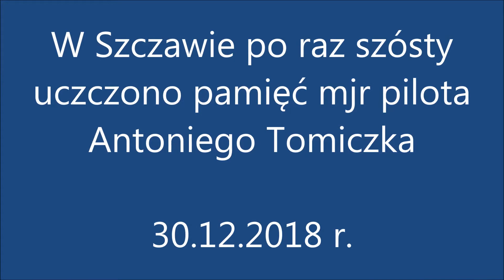W Szczawie po raz szósty uczczono pamięć mjr pilota Antoniego Tomiczka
W niedzielę 30 grudnia 2018 r. w samo południe w przysiółku Szczawy – Polanki, rozpoczęła się VI rekonstrukcja historyczna upamiętniającą ostatni zrzut dla Armii Krajowej przez lotników z 1586 Eskadry Specjalnego Przeznaczenia.